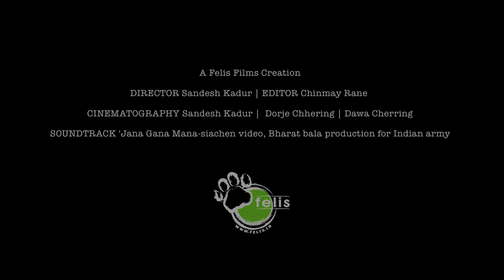Wild India : Jana Gana Mana National Anthem of India HD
In celebration of Republic day, we at Felis Films would like to bring to you a unique assemblage of footage from across Wild India. This video is a tribute to the little-known citizens of India, who also share the same National Anthem as we do. Jai Hind!
Credits: Director - Sandesh Kadur Editor - Chinmay Rane

Jana Gana Mana Lyrics

Bharata-Bhagya-Vidhata
Punjab-Sindhu-Gujarata-Maratha
Dravida-Utkala-Banga
Vindhya-Himachala-Yamuna-Ganga
Uchchhala-Jaladhi Taranga
Tava Subha Name Jage
Tava Subha Ashisa Mage

"Jana Gana Mana " is the national anthem of India. Written in highly Sanskritised (Tatsama) Bengali, it is the first of five stanzas of a Brahmo hymn composed and scored by Nobel laureate Rabindranath Tagore. It was first sung in Calcutta Session of the Indian National Congress on 27 December 1911. "Jana Gana Mana" was officially adopted by the Constituent Assembly as the Indian national anthem on 24 January 1950. 27 December 2011 marked the completion of 100 years of Jana Gana Mana since it was sung for the first time.

The original poem written by Rabindranath Tagore was translated into Hindi by Abid Ali. The original Hindi version of the song Jana Gana Mana, translated by Ali and based on the poem by Tagore, was a little different. It was "Sukh Chain Ki Barkha Barase, Bharat Bhagya Hai Jaga. ". Jana Gana Mana was officially adopted by the Constituent Assembly as the Indian national anthem on 24 January 1950.

A formal rendition of the national anthem takes fifty-two seconds. A shortened version consisting of the first and last lines (and taking about 20 seconds to play) is also staged occasionally.Tagore wrote down the English translation of the song and along with Margaret Cousins (an expert in European music and wife of Irish poet James Cousins), set down the notation at Madanapalle in Andhra Pradesh, which is followed only when the song is sung in the original slow rendition style of singing. However, when the National Anthem version of the song is sung, it is done in the traditional grandiose Martial Style of music.